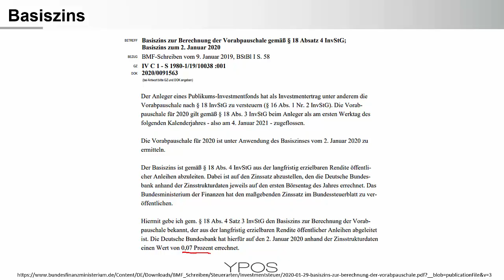Steuerupdate für Anleger- Verlustverrechnung, thesaurierende Fonds und steuerfreie Kapitalerträge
Verlustverrechnung - Immer an die Töpfe denken
Investmentfonds - Nullzins sorgt für steuerfreie Thesaurierung, aber Konsequenzen bedenken
Gibt es noch steuerfreie Kapitalerträge? Ja.
Unternehmer aufgepasst - Warum Sie vor der Kapitalanlage im Unternehmen mit Ihrem Steuerberater (Stichwort junges Verwaltungsvermögen) reden sollten

Steuerliche Aspekte sind eine wesentliche Nebenbedingung (!) jeder finanziellen Entscheidung. Die trockene Materie, deren Komplexität und die meistens fehlende Verknüpfung von wirtschaftlicher und steuerlicher Betrachtung führen regelmäßig zu wirtschaftlichen Nachteilen. Häufig werden diese aufgrund mangelnder Kenntnisse nicht oder erst im Nachhinein erkannt. Die Kombination aus eigenem Verständnis und neutraler fachkundiger Beratung ist, wie in vielen anderen Lebenssachverhalten auch, ein guter Lösungsansatz.